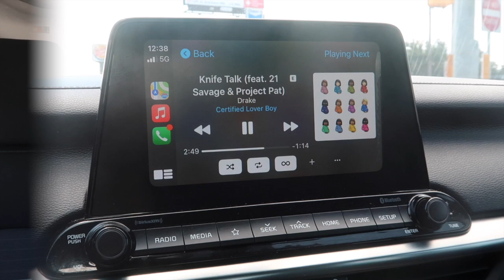HAIR CARE VLOG | TRYING NEW PRODUCTS FOR BREAKAGE AND SHEDDING + SHINY HAIR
Hey loves and welcome back!
Hope you all enjoyed this hair care vlog. If you have any suggestions for shedding and breakage please let me know I'm always wanting to try new products for my hair!